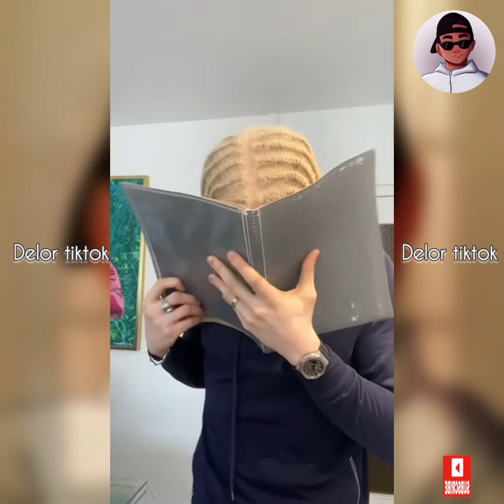6 minutes pour rire avec Chilo Lochi partie 2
Dans cette partie 2,vous regardez : 6 minutes pour rire avec Chilo Lochi partie 2.💥

Attendez vous à ses videos drôles,  videos très drôles,  videos instructif, uniquement  pour votre divertissement.
Retenez bien ceci : ici on parle que de votre divertissement , votre sortie de la solitude  grace votre star telle que (Chilo Lochi).welcome mes Delor Tiktokers!

tiktokfrance Chilo lochi Les tiktok les plus drôles Tiktok fr,Les tiktoks les plus drôles de la semaine